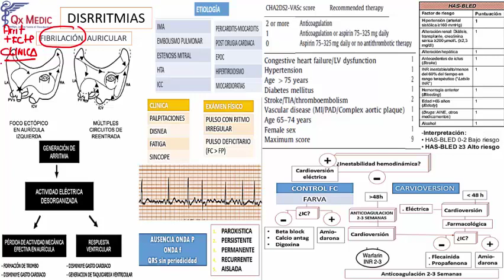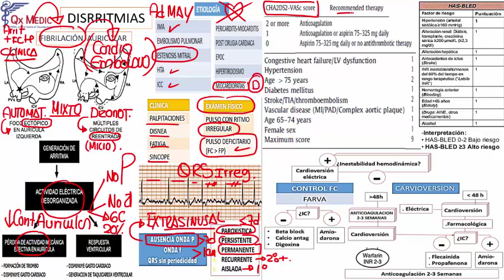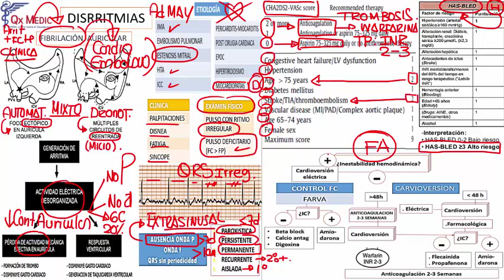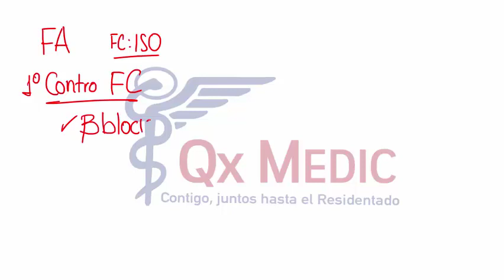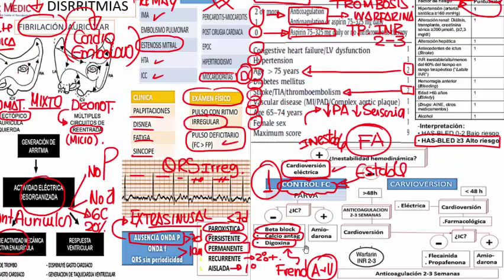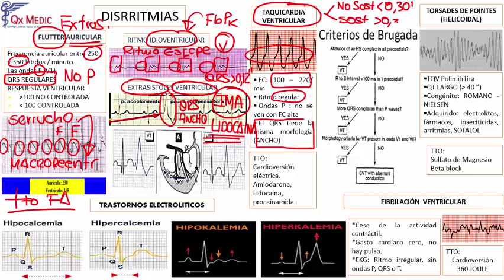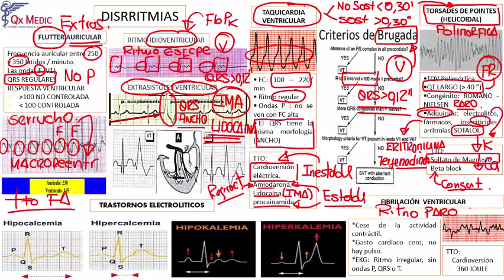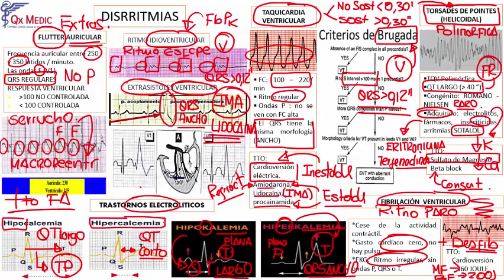2 DISRITMIAS 2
RESIDENTADO MÉDICO
FASE II: FASE INTENSIVA
QX MEDIC ©
2019